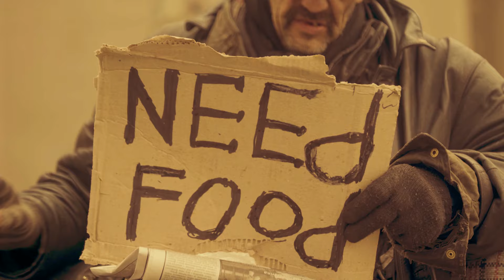Heartless Bastards - How Low (Official Video)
"How Low" the new song by Heartless Bastards from the album "A Beautiful Life" out September 10th!

"How Low" Written by Erika Wennerstrom
Video Directed by Sam Wainwright Douglas and David Hartstein

Lyrics:
People can we get together and help each other out. The temperature is rising .
Oh the world is filled with so much greed
Can we ask ourselves how much we really need
On and on it never stops oh don’t you see
On and on it never stops how much do you really need
Oh how low will you go to get to the top
I hope we never really have find out
Can we all try to find some balance

Sometimes i can hardly take it
oh the world has so much needless suffering
Oh how low will you go oh to get to the top

Let's all fill up with love

Let’s lift each other up now or just let each other be